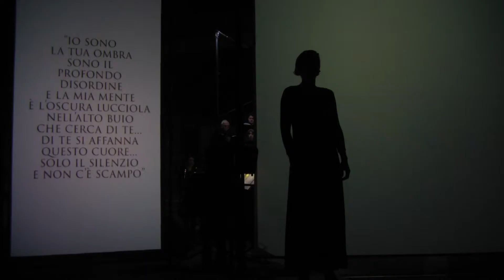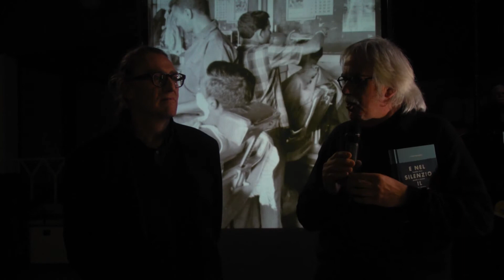nomadelfia news 9 dicembre 2017